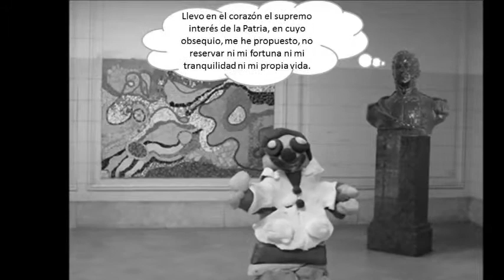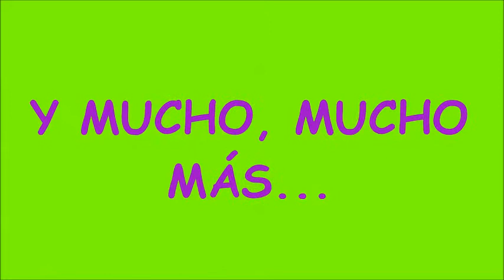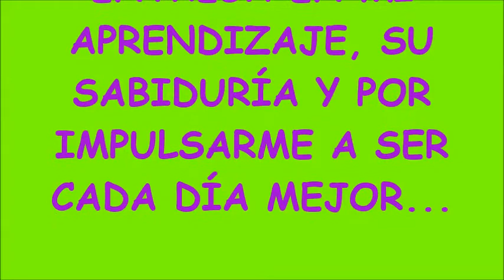Esta es mi escuela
Trabajo realizado para el patrono de la Escuela N° 14 D.E. 2 "Juan Martín de Pueyrredón" por los niños de 1° grado, con su docente María Mamani y la colaboración de la Facilitadora Digital, Fernanda Rocher , integrando áreas de Prácticas del Lenguaje, Plástica, Tecnología y Ed. Dogital.